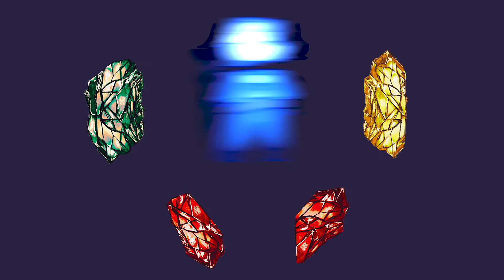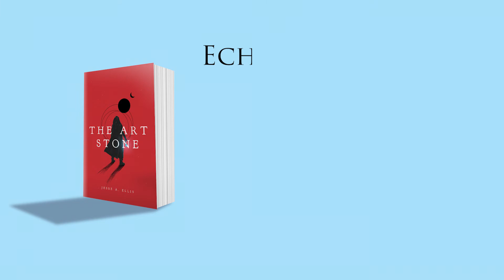Stones Book Trailer (Short) - The Art Stone (Echoes of Elybion)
A short trailer introducing The Art Stone by Jesse A. Ellis

The Art Stone Book

Allison K. Paley - Video Engineer - Cartoonist (akpaley.com)